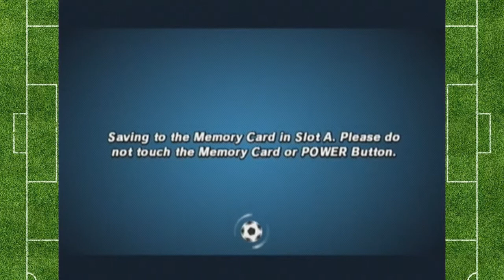Super Mario Strikers - Special Snowflakes - Part 3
Please welcome our Spanish announcer Juan Rodriguez de la Fuente